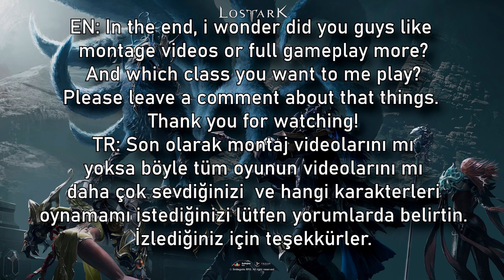⚔️ BEST 1V3 DEATHBLADE VIDEO ON YOUTUBE - LOST ARK RONIN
／›　　フ
　　　　　|  　_　 _ l
　 　　　／` ミ＿xノ
　　　 /　 ヽ　　 ﾉ
　| (￣ヽ＿_ヽ_)__)
　＼二つ